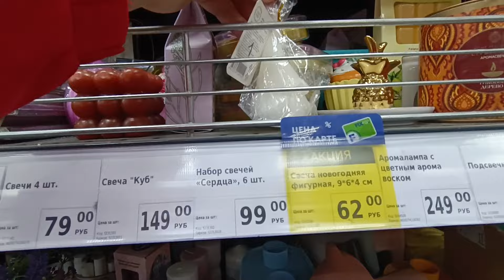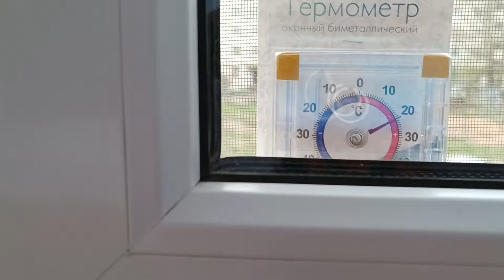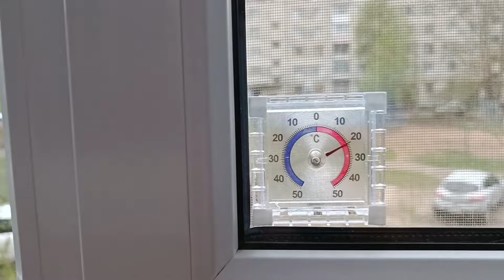VLOG🤷ПОШЛА В МАГАЗИН И ПОПАЛА ПОД ДОЖДЬ☔🌦️ЧТО КУПИЛА 🥰влог@Marina_Rus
Пошла прогуляться и по магазинам. Попала под дождь. Что купила.